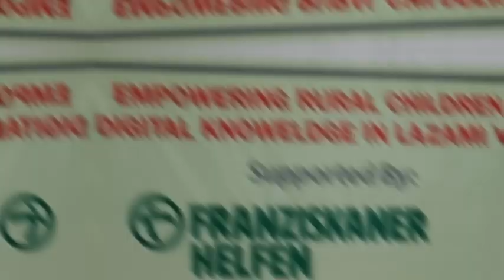Computer Lab Lazami supported by MZF Bonn Germany